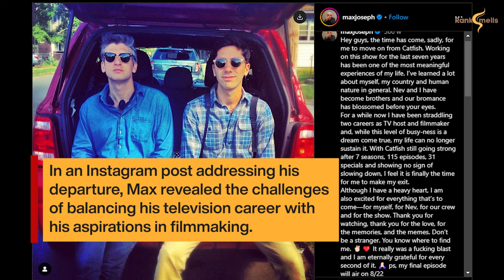Why Did Max Joseph Leave MTV’s Catfish?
Max Joseph, one-half of the dynamic duo on MTV's 'Catfish,' left the show in 2018 to pursue a career in filmmaking. His departure, announced via Instagram, was a result of his desire to prioritize his passion for storytelling through film.

While fans were disappointed by his exit, it also presented new opportunities for him to explore his creative talents. Joseph's chemistry with co-host Nev Schulman and their adept sleuthing skills were defining aspects of the show's appeal, and his departure left a void in the hearts of fans who had grown accustomed to their partnership.

Nonetheless, viewers eagerly anticipate the next chapter in Joseph's career journey.